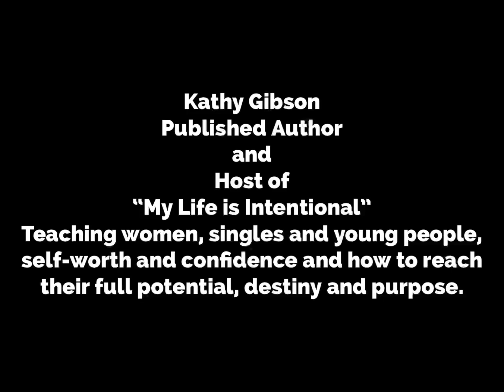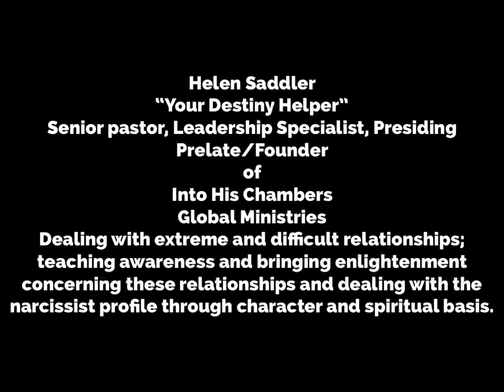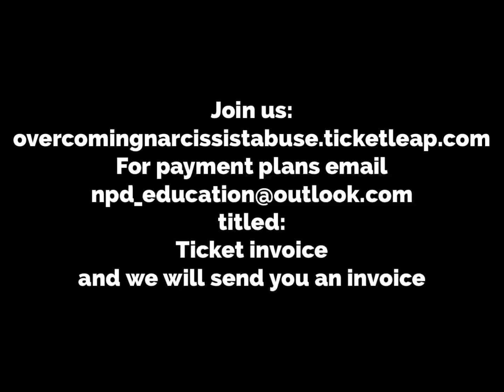Overcoming Narcissist Abuse Conference 2022 - Training Your Terrorist Atlanta Georgia